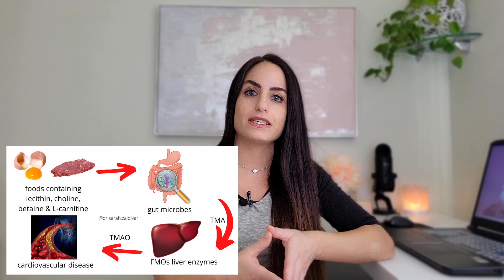TMAO in Red Meat and Cardiovascular Disease. Should You Worry?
TMAO has been used to scare people away from eating our most ancestral food staple, red meat. Is it true that TMAO in red meat leads to cardiovascular disease, and should you worry about it?

The TMAO-Producing Enzyme Flavin-Containing Monooxygenase 3 Regulates Obesity and the Beiging of White Adipose Tissue

💕Hi! I'm Dr. Sarah Zaldivar, and I help people lose weight particularly those who struggle the most in that area. I hold a Ph.D. in Exercise Physiology & Nutrition from the University of Miami, am a certified personal trainer and exercise physiologist with the American College of Sports Medicine. I also teach at Miami Dade College and DeVry University on the side, and I am based in Ocala, Florida :).

In Health,